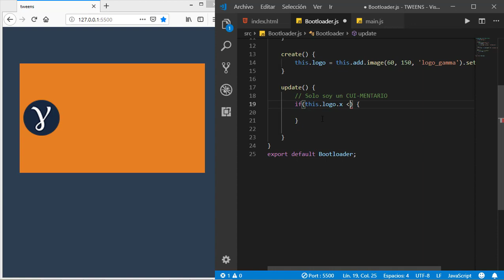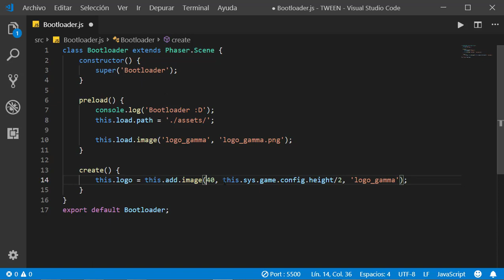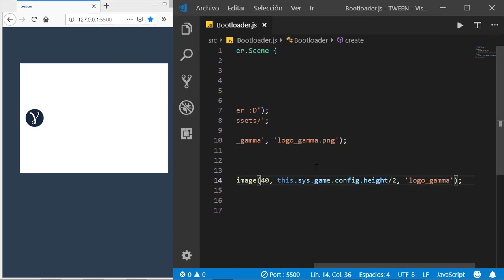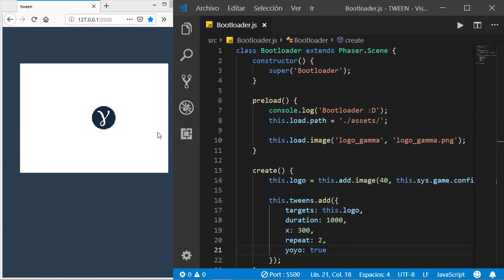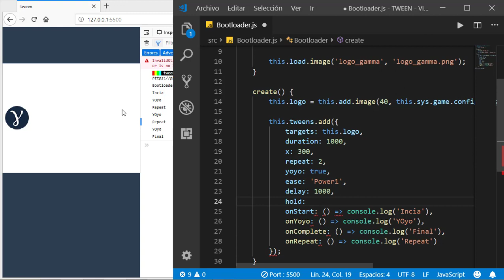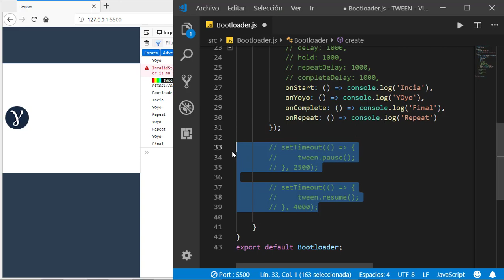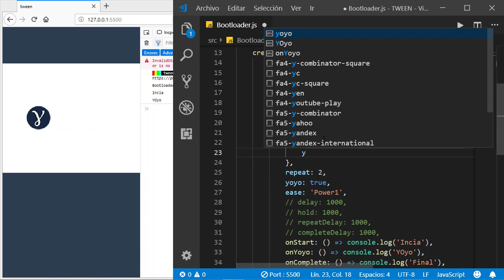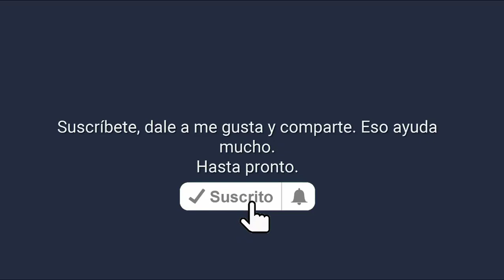Creación de videojuegos con JavaScript y Phaser 3 - [13] Interpolaciones (tweens)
En este vídeo veremos como crear las interpolaciones (tweens) con Phaser 3.
Las interpolaciones (tweens) se pueden usar para crear menús dinámicos, efectos para distintos items o simpelmente agregar alguna interpolación a nuestro personaje.

🎶 MÚSICA